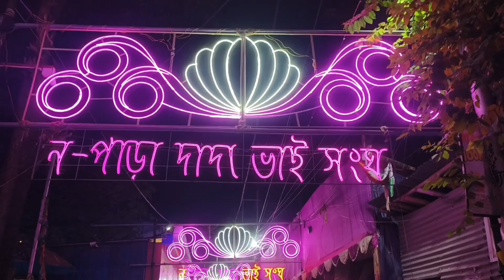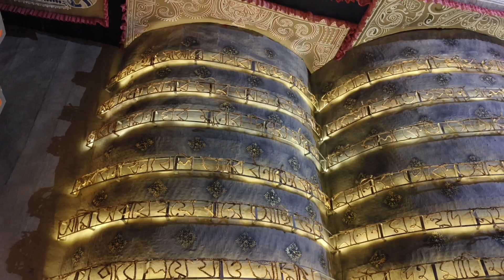Nawpara Dadabhai sangha durga puja 2024|Theme-শেকড়🪷🙏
📌 Location:-

Hello bondhura,Nawpara Dadabhai Sangha Durga Puja 2024 niye ei video ta banalam. North Kolkata Durga Puja pandal list a ebar ei pandal thakbei. Ebarer theme holo শেকড়

👉Your quaries:-

Kolkata iti more Durga puja
Kolkata iti more Durga puja 2024
Kolkata Iti More Durga Puja Pandal
Kolkata Iti More durga puja pandal 2024
Kolkata Kalyani Durga puja 2024
iti more luminous club durga puja 2024